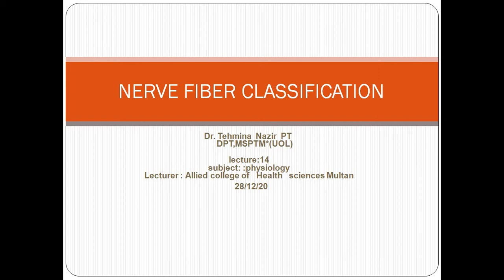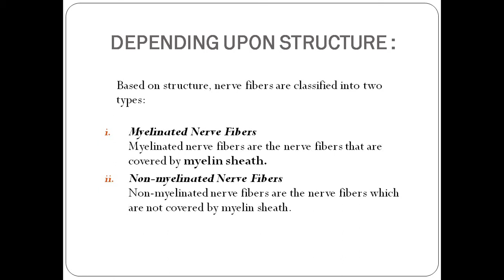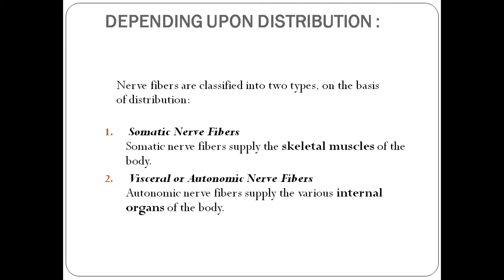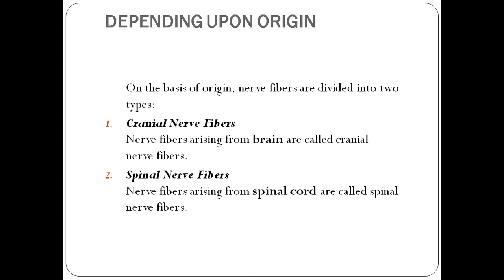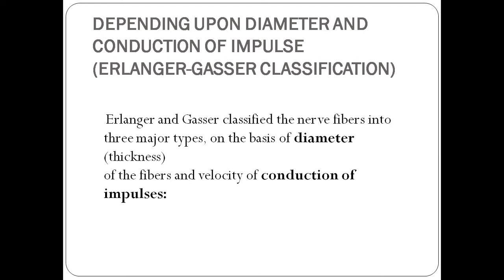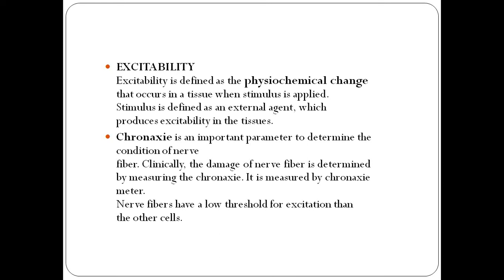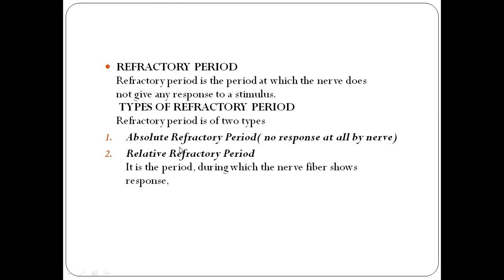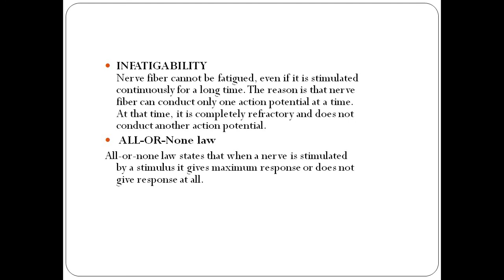nerve fibers classification - properties lec 14 ( 28/12/20) dpt 1st semester 2020-2025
nerve fibers classification - properties
subject: physiology
dpt 1st semester
lecturer: dr. tehmina nazir
date: 28/12/20